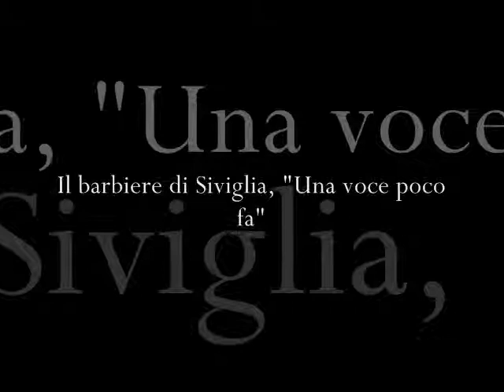Il Barbiere di Siviglia, "Una voce poco fa"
Frieda Hempel
Great Opera Singers - Frieda Hempel (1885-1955)

Buylinks

Tracklist

  1. Rigoletto, "Caro nome"

  2. Lucia di Lammermoor, "Ardon gl'incensi"

  3. Il Barbiere di Siviglia, "Una voce poco fa"

  4. Le Nozze di Figaro, "Deh vieni, non tardar"

  5. Die Zauberflöte, "Zum Leiden"

  6. Die Zauberflöte, "Der Hölle Rache"

  7. Adam, Air and Variations

  8. Les Hugenots, "O beau pays"

  9. Mireille, "O légère hirondelle"

10. Robert Le Diable, "Robert, toi que j'aime"

11. Les Contes D'Hoffmann, "Les oiseaux dans la charmille"

12. La Traviata, "Ah, fors' è lui"

13. Ernani, "Surta e la notte...Ernani! involami"

14. Un Ballo in Maschera, "Volta la terrea"

15. Rigoletto, "Figlia! Mio padre!"

16. Wine, Women and Song

17. Der Wildschültz, "Auf des lebens raschen Wagen"

18. Zweigesang